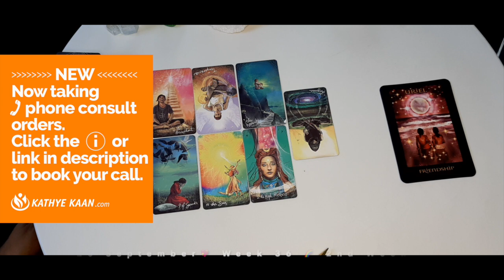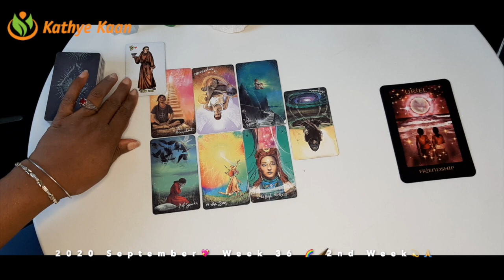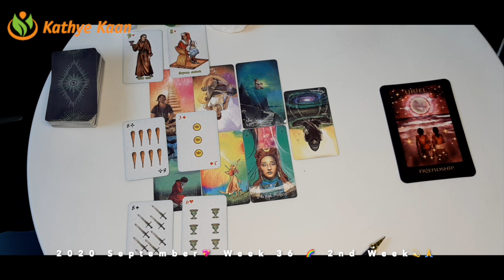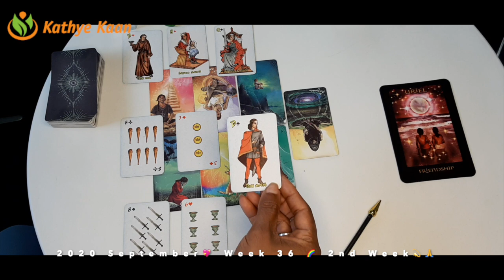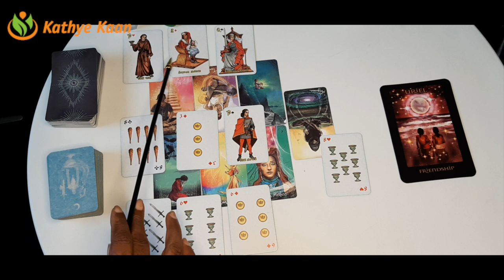ARIES FRIENDSCHIPS! Some information over your are out💖WEEK 37 🙏💫WEEKLY READING SEPTEMBER 07 13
Kathye